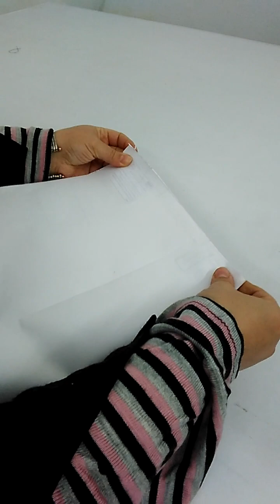طريقة قص كلوش الفستان السواريه(بطريقه مبسطه👌)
17/2/2023
قص الكلوش